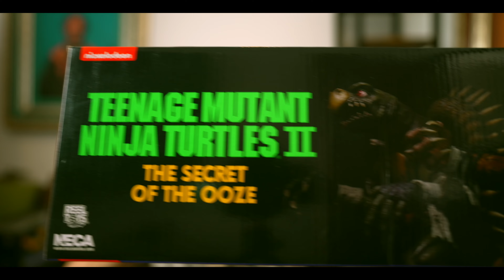REVIEW DE TOKKA Y RAHZAR DE TEENAGE MUTANT NINJA TURTLES II THE SECRET OF THE OOZE DE NECA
QUE ONDA PERROS, EN EL VIDEO DE HOY LES TENEMOS UN MEGA REVIEW DE Y RAHZAR DE TEENAGE MUTANT NINJA TURTLES II THE SECRET OF THE OOZE DE NECA. ESTAN IMPRECIONANTES ESTAS FIGURAS. ME VOLVIERON LOCO. CREO QUE ES EL PRIMER 10 DE 10 QUE DOY.